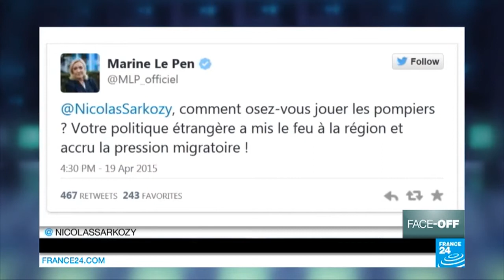Mediterranean migrant deaths: French parties differ over how to respond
FACE-OFF : The issue of migrants risking their lives to reach Europe has been at the heart of debate. From the far-right to the far-left, French political parties all have differing views on immigration. They all reacted differently to the recent tragedy where hundreds of Africans died after their vessel capsized in the Mediterranean. So what solutions are they proposing?